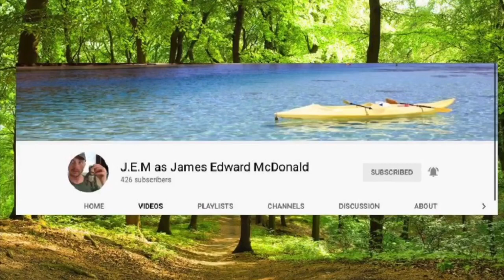Jurassic World Dominion Will Doctor Alan Grant Meet Blue ?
Daryl Leigh Lynn YouTube Channel

Daryl Leigh Lynn Instagram

Hey guys do you want to see Doctor Alan Grant meet Blue in Jurassic World Dominion as much as I do ? I just think it would be cool to see Alan Grant meet a velociraptor that is not evil for a change. Since we know in the last all the other ones he met were evil. Anyways tell me your thoughts on this in the comments down below 🤠😎😱🦖🐊🦎🦕🐲🐉

If you enjoyed this video make sure your hit that subscribe button and notification bell so your alerted for my next video on YouTube leave a like and share this video with everyone and have a nice day.

Martrel Instagram

UCT03seW_lgpT7Ie9QPNbfOw
BK_GoCrazy Instagram

Spinosaurus Boi Instagram

James Macdonald YouTube Channel

James Macdonald Instagram